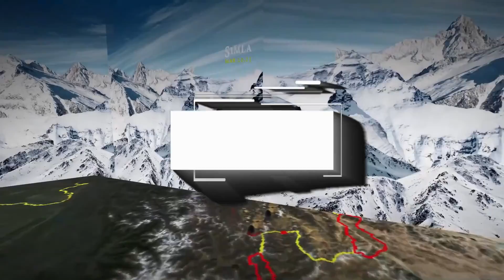🔴Farmers RepublicDay Tractor Rally Farmers' Tractor Parade FarmersProtest பிரம்மாண்ட டிராக்டர் பேரணி